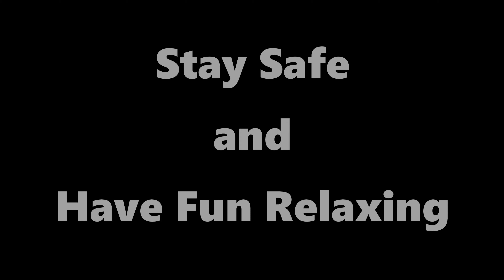Looking For The Lone Wolfer Ep 4 Part 2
The posse heads to WAR to look for the @LoneWolferGarage

My bike:

2014 Harley-Davidson Ultra Limited (FLHTK)
The  mileage review videos:

Previous bikes:
2009 Harley-Davidson ElectraGlide Ultra Classic (FLHTCU)
1999 Harley-Davidson ElectraGlide (FLHTPI)
2002 Yamaha Roadstar
1973 Honda CB750
1976 Honda CB750

Helmets:
Shoei Neotec II
Harley -Davidson HDJ02

Cameras:

GoPro Hero 8 Black with Media Mod audio

My editing software:
Cyberlink PowerDirector for Android